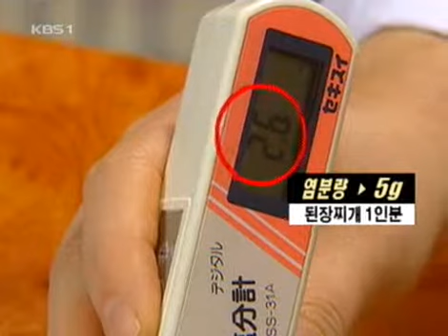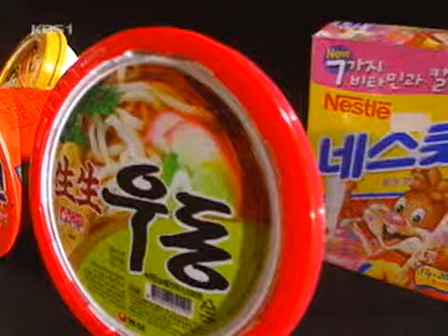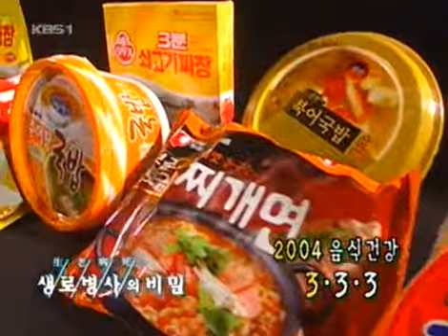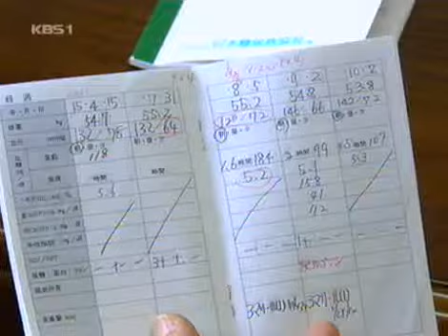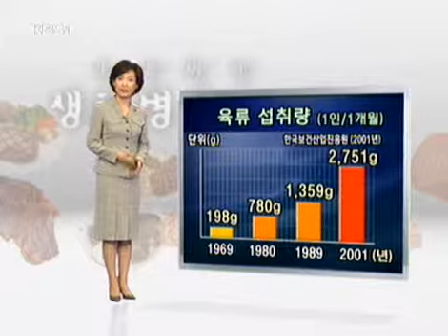생로병사의 비밀 - Mysteries of the Human Body 20041207 #004